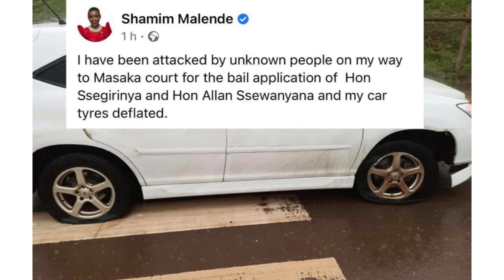I was attacked by three men who deflated my car tyres- MP Malende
Kampala Woman MP, Shamim Malende said Thursday that she was attacked by three unidentified men who deflated her car tyres along Alex Ssebowa road in Masaka City on her way to Masaka High Court for hearing of her colleagues, Allan Ssewanyana and Muhammad Ssegirinya’s bail application.

Malende says the attack happened at around 8am, about five kilometres to court, moments after she parked on the roadside due to the heavy morning downpour.

“I stopped and parked the car because the road was not clear as it was raining heavily. Moments later, we (Malende and other car occupants) heard someone banging on the car window and thought that maybe they wanted some help. When I lowered it, I saw three men in black raincoats standing near the car but I could not identify them due to the heavy rain,” she said.

Makende said they were too afraid to open the car for the strangers.